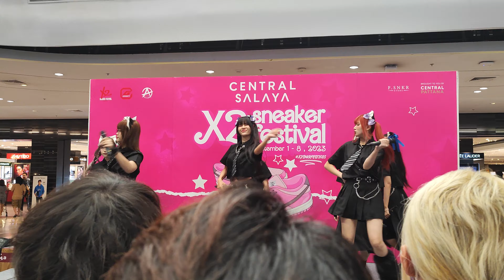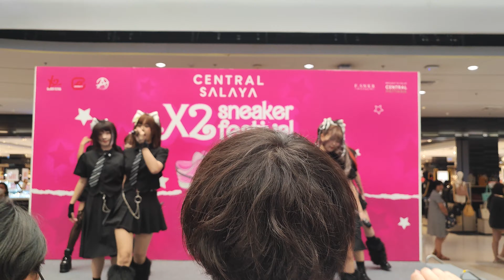Yami Yami @ X2 Sneacker Festival - Central Salaya【4K 60FPS】